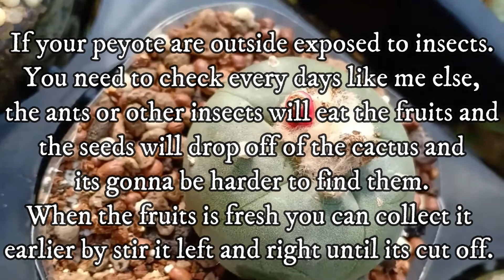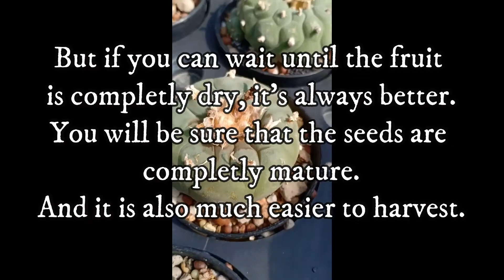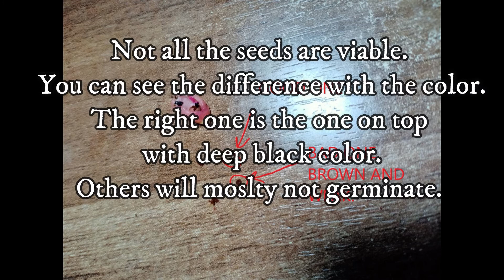How to collect and store your peyote seeds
How to collect lophophora seeds from your peyote cactus and how to store them ?
Easy, you only need a tweezer, a plastic zip and a good sight.
We will also tell you how the best way to store your peyote seeds.
-Freshly harvested lophophora williamsii seeds and plants, garden tools, informations on growing seeds and peyote care